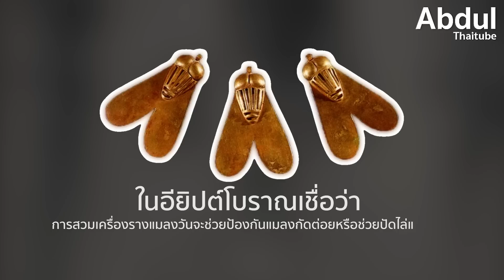5 เรื่องแปลกในหน้าประวัติศาสตร์อียิปต์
นานนับหลายพันปีที่เรื่องราวของชาวไอยคุปต์ยังคงเป็นเรื่องที่น่าสนใจของนักโบราณคดี และของชาวโลก ไม่ว่าจะเป็นเรื่องราวของมัมมี่ ความยิ่งใหญ่ของฟาโรห์ ตำนานลึกลับต่าง ๆ และเรื่องราวการสร้างปิรามิด ซึ่งทั้งหมดที่กล่าวมานั้นเป็นเพียงส่วนหนึ่งของมนต์เสน่ห์ลึกลับบนผืนทะเลทราย เพราะแท้จริงแล้วยังมีเรื่องราว ข้อเท็จจริง ที่น่าสนใจและแปลก ๆ อีกมากมายที่เกี่ยวกับชาวไอยคุปต์  ซึ่งวันนี้ อับดุลย์จะขอหยิบยก 5 เรื่องราวแปลก ๆ ในหน้าประวัติศาสตร์ของชาวไอยคุปต์ ที่บางคนอาจจะยังไม่เคยรู้มาก่อน มาฝากกันครับ

00:00 5 เรื่องแปลกในหน้าประวัติศาสตร์อียิปต์
00:56 1 กริชจากฟากฟ้าของกษัตริย์ตุตันคามุน
02:54 2 เกมกระดานโปรดของ  ฟาโรห์ตุตันคามุน และราชินีเนเฟอร์ตารี
04:34 3 จมูกที่หายไปในประติมากรรมอียิปต์
07:13 4 ริ้นไม่ให้ไต่ ไรไม่ให้ตอมฟาโรห์
08:09 5 พาสปอร์ตมัมมี่ฟาโรห์รามเสสที่ 2